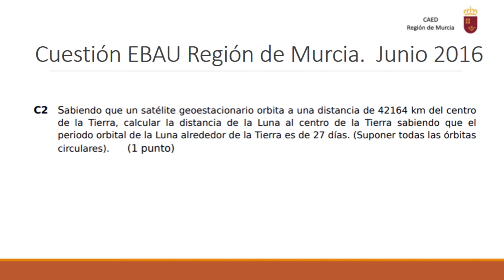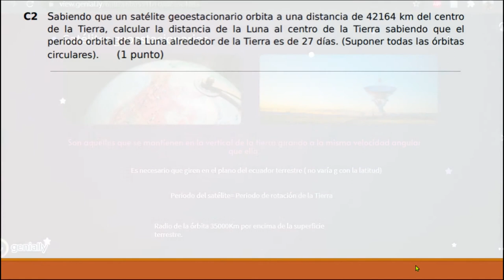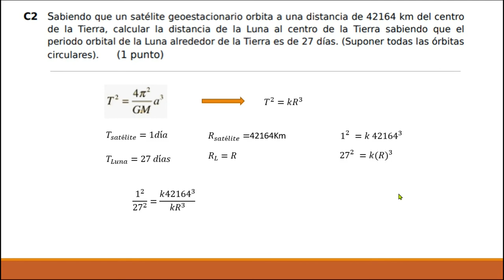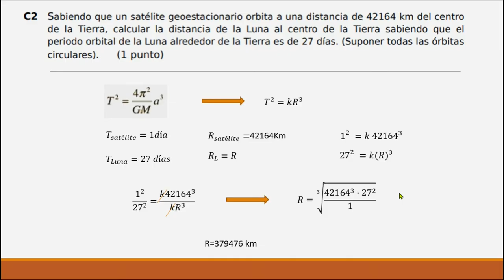CUESTIÓN FÍSICA JUNIO 2016- INTERACCIÓN GRAVITATORIA. SATÉLITES GEOESTACIONALES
Cuestión de gravedad, sobre la tercera ley de Kepler y satélites geoestacionarios.